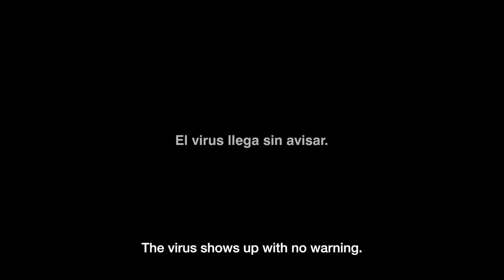PSA Nightmares: Puerto Rico Department of Health - The Deceased 3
Man, Puerto Rico kicks ass when it comes to these COVID PSAs. We Boricuas have a kind of morbid sense of humor when it comes to death. Hell, there are more dead people in Puerto Rico since Hurricane Maria and we just got used to that shit